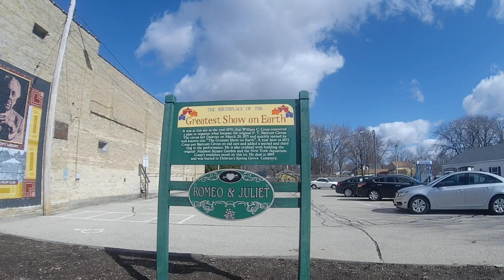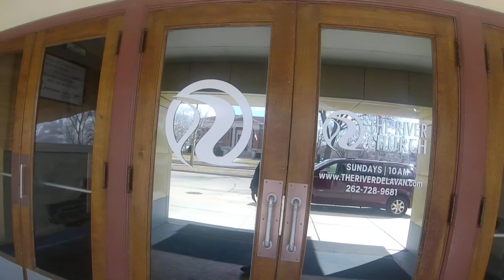First Amendment Special Audit!!!!!!!